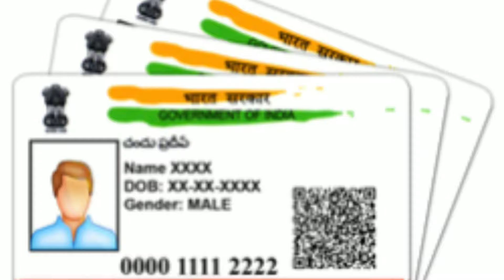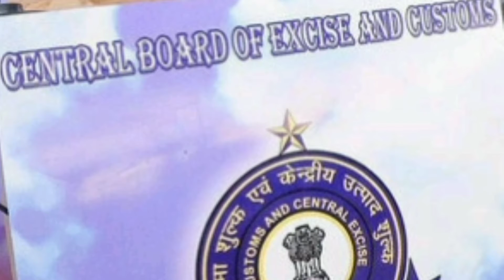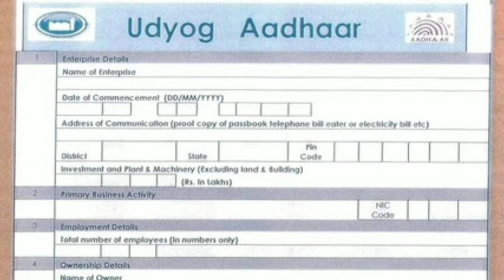उद्योग आधार किया होता है | udyog adhar kaise banaye | udyog adhar ke fayde | udyog Adhar se loan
Ese hi Apna pyar bnaye rkhna hum par ❤️❤️😘😘👍

@Pradeep-_Mahour(Pramod)
Udyog adhar Ragistration
UdyogadharRagistration inhindi
UdyogadharRagistration fees
Udyogadharseloankaise le
Udyamragistrationkaise kare
Laghu udyog in india
smallbusiness Idea